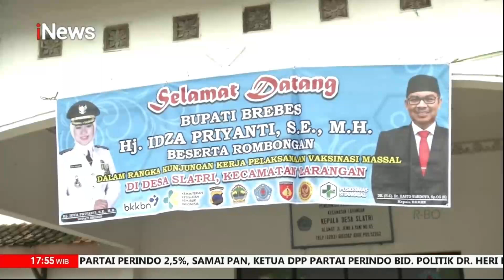BKKBN Selenggarakan Vaksinasi COVID-19 di Brebes, Jawa Tengah iNewsSore 26/02